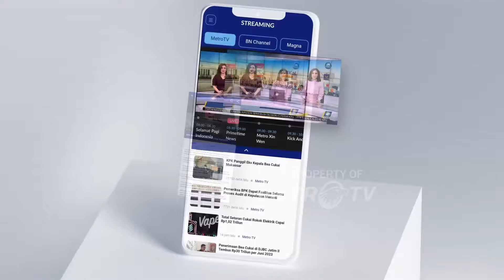Surya Paloh: Pisahkan Kepentingan Keluarga dan Publik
MetroTV, Ketua Umum Partai NasDem Surya Paloh Mengatakan Republik Indonesia Bukanlah Negara Kerajaan Dan Agama. Surya Paloh Kembali Mengingatkan Harus Ada Pemisahan  Kepentingan Pribadi, Keluarga Dan Publik.